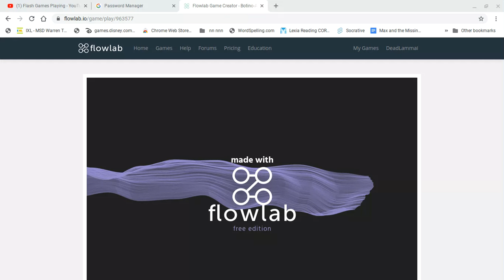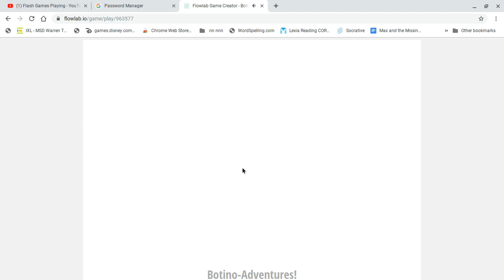PLAYING MY FLOWLAB GAMES! - PART #27 (SERIES)